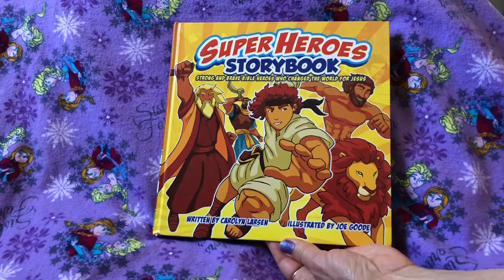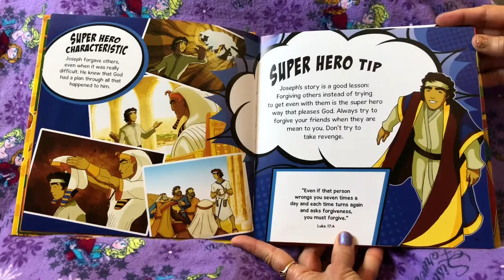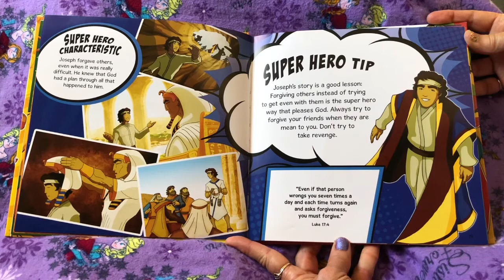Super Hero Joseph